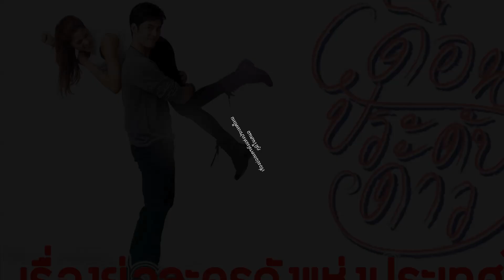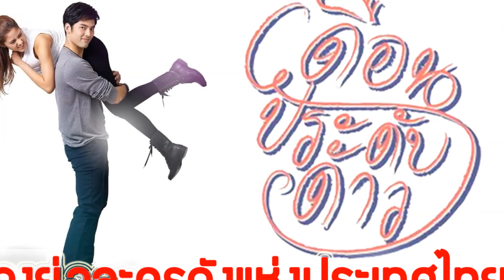เรื่องย่อละคร เดือนประดับดาว (ฉบับเต็ม จบบริบูรณ์) ♣ ช่อง3 เสียงชัด HD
ทุกวันพุธ-พฤหัสบดี เวลา 20.15 น. ทางไทยทีวีสีช่อง 33
เริ่มตอนแรกวันพฤหัสบดีที่ 7 ธันวาคม 2560
★ปล.★เรื่องย่อละครบางเรื่องอาจะมีเนื้อหาหรือรายละเอียดไม่ตรงกับที่ออกอากาศ หรือทางช่องมีการเปลี่ยนแปลงรายละเอียดในภายหลัง
ต้องขออภัยด้วยนะคะ หาได้แค่นี้จริงๆ งือออ  +__+
เรื่องย่อละคร เดือนประดับดาว เรื่องย่อ เดือนประดับดาว ตอนจบ ละครช่อง33

รายชื่อนักแสดงนำใน ละคร เดือนประดับดาว

พรีม รณิดา เตชสิทธิ์  รับบท  เพื่อนอาภา/แพงอาภรณ์
ชาคริต แย้มนาม  รับบท  กันลอง
บอม ธนิน มนูญศิลป์  รับบท  วรัชช์
เจิน ณิชชาพัณณ์ ชุณหะวงศ์วสุ  รับบท  เฟยหลัน
แพร์ พิชชาภา พันธุมจินดา  รับบท  จิตจีรัง
ภัทร์ ฉัตรบริรักษ์  รับบท  นนท์
รัดเกล้า อามระดิษ รับบท  ชลลดา
อาภาศิริ นิติพน  รับบท  รื่นจิต
กัลยา เลิศเกษมทรัพย์  รับบท  เจ็ทวิตตี้
ปวันรัตน์ นาคสุริยะ  รับบท  มธุรส
วาศิตา แฮเมเนา  รับบท  ชาร่า
ณัฐรัฐ เลขา  รับบท  น้อยหน่า
ภาณุเดช วัฒนสุชาติ  รับบท  แก้วขวัญ